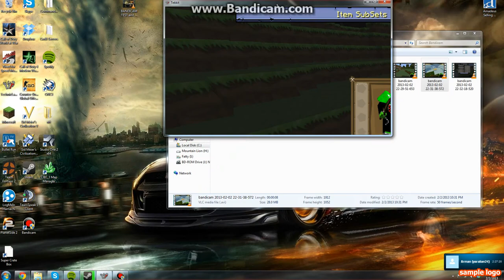Minecraft Tekkit Lets Play Ep 1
Hi Guys this is nutty and me and a few of my friends are starting a lets play series on my channel. I am going to try and upload 2-3 episodes a day. - Alec,Arman, Panda